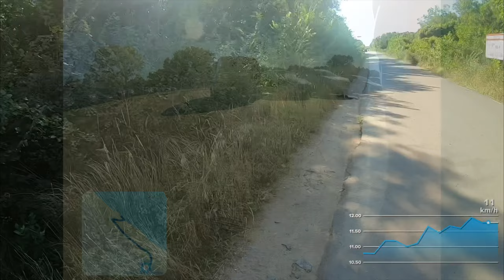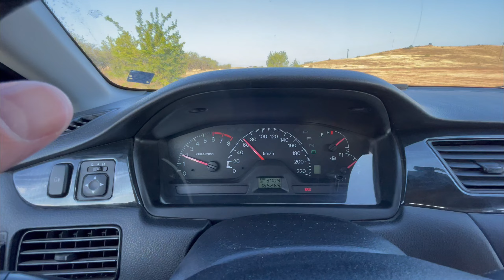Bulgariensommar 2023. Del 1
Scener från 2023 års sommarresa till Bulgarien. Del 1.

Free Music for Videos 👉 Music by Klound V & An Thiện - Take Me Far Away